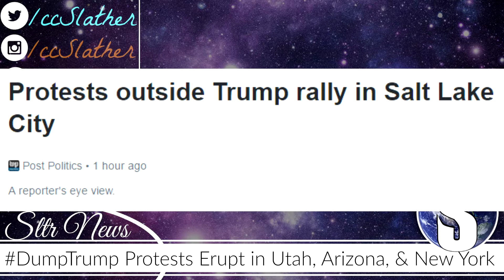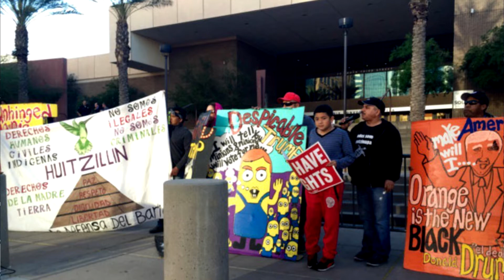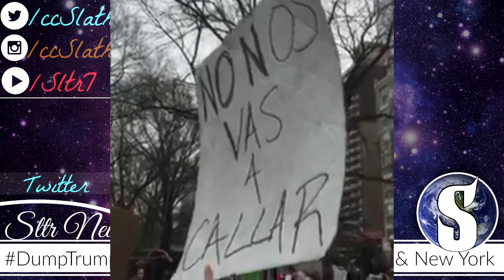TrumpRally Protests In Utah, Arizona, & New York